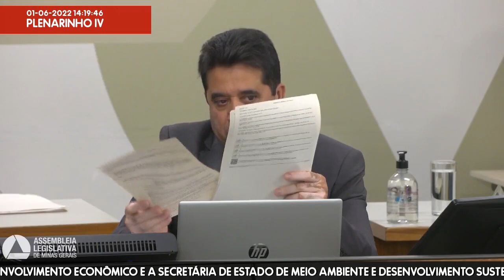01/06/2022 14:00 - Comissão de Segurança Pública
Finalidade da audiência: Debater a concessão de licença ambiental para mineração na Serra do Curral à empresa Taquaril Mineração S.A., na 86ª Reunião Ordinária da Câmara de Atividades Minerárias do Conselho Estadual de Política Ambiental - Copam -, em 29 de abril de 2022, para a qual sejam convocados o secretário de Estado de Desenvolvimento Econômico e a secretária de Estado de Meio Ambiente e Desenvolvimento Sustentável.